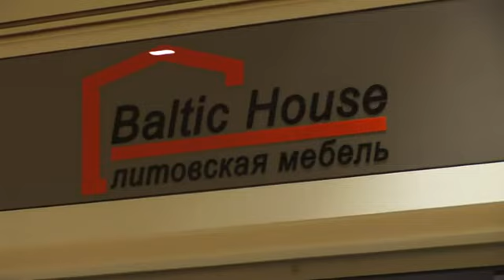ТехноПарк: электрометлы и паровые швабры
электрометлы и паровые швабры